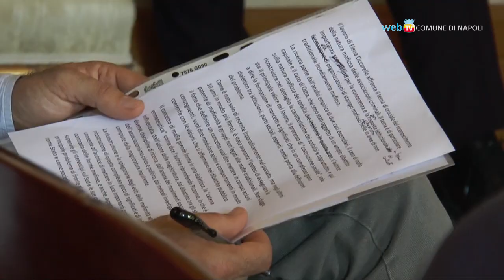Premio 'Amato Lamberti', borse di studio contro la criminalità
Cerimonia di consegna delle borse di studio ai vincitori del Premio nazionale Amato Lamberti. E' l'iniziativa organizzata per trasmettere ai giovani il pensiero e la testimonianza del grande sociologo e politico antimafia, Amato Lamberti.